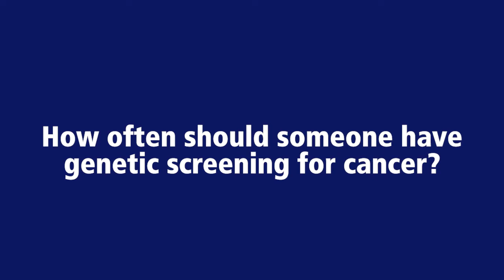How often should someone have genetic screening for cancer? Penn State Cancer Institute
How often should someone have genetic screening for cancer?
Dr. Maria Baker, Director Cancer Genetics Program

Based on the campus of Penn State Health Milton S. Hershey Medical Center in Hershey, Pa., Penn State Cancer Institute is committed to fighting cancer on every front: through education and prevention, early detection and diagnosis, effective treatment and survivorship programs. Clinical services are offered in Hershey and at two other locations in central Pennsylvania - State College, Pa., through a partnership with Mount Nittany Health and Reading, Pa., at Penn State Health St. Joseph.